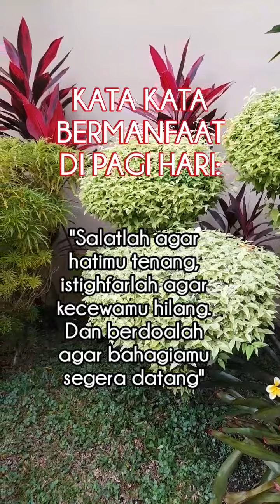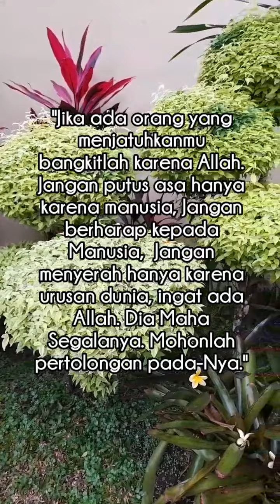Semangat pagi, kata mutiara pagi# good morning